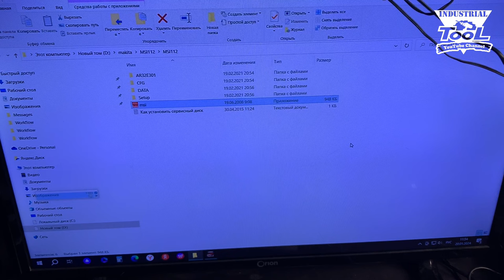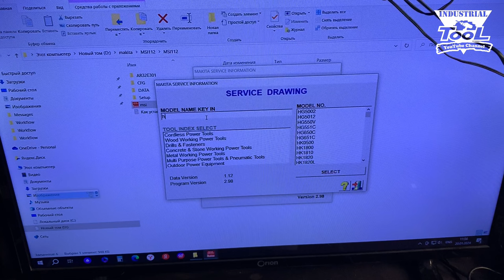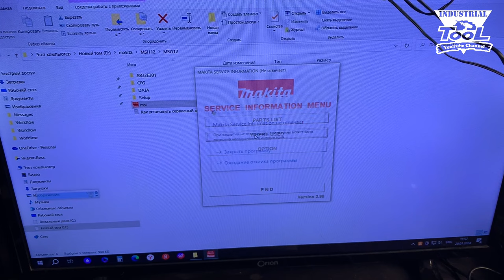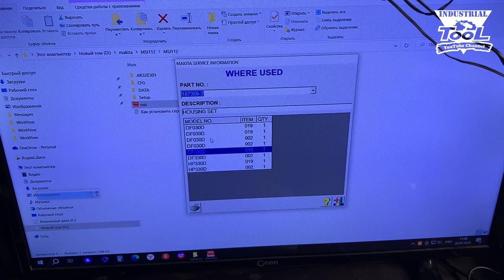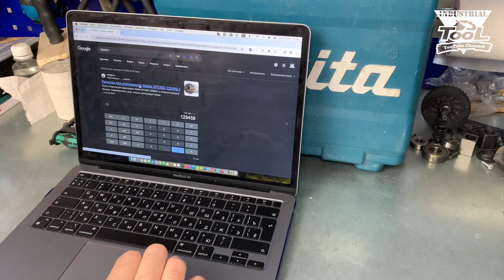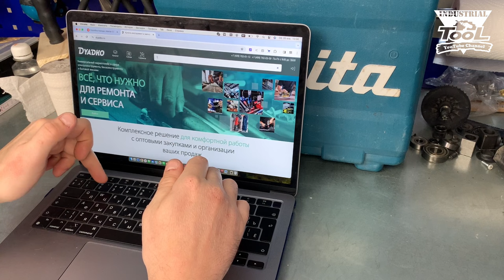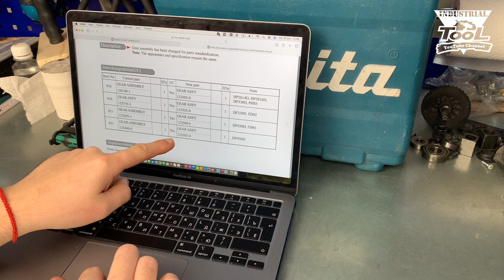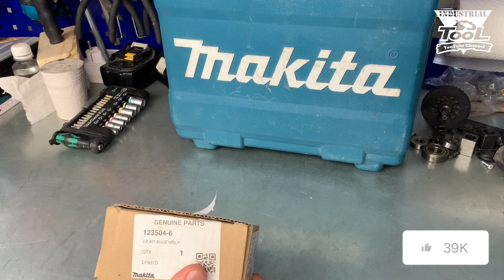Понадобился компактный шуруповерт и я из HP330D сделал DF030D